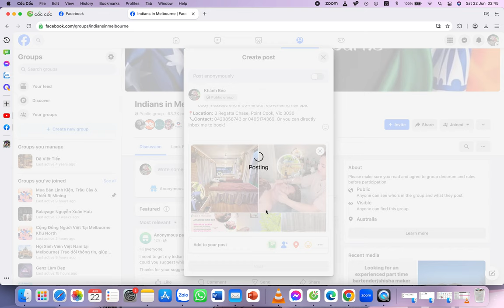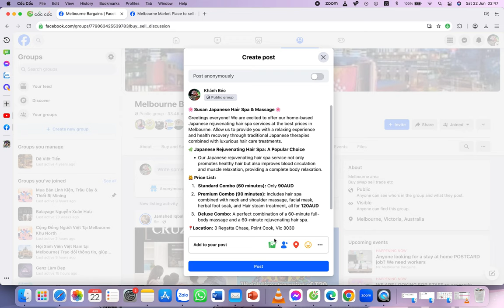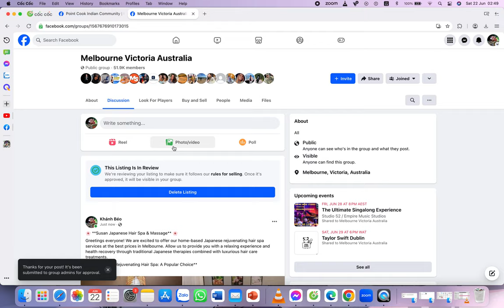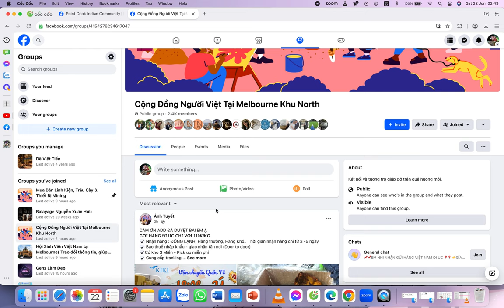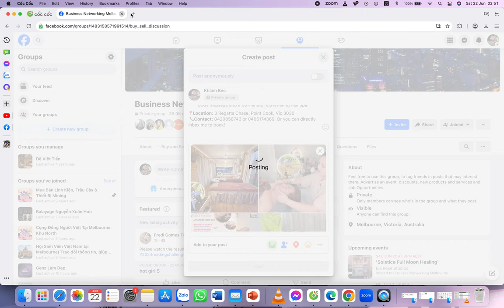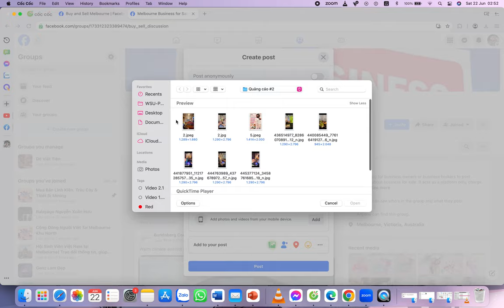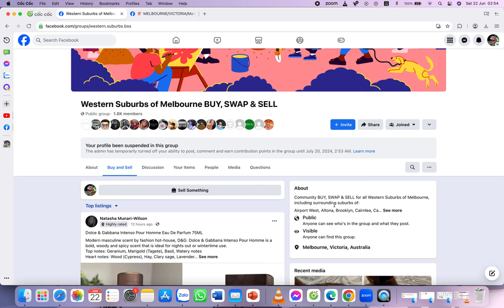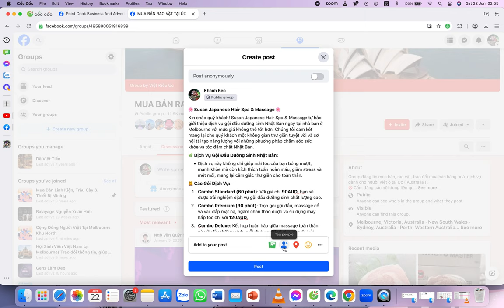video 3 2